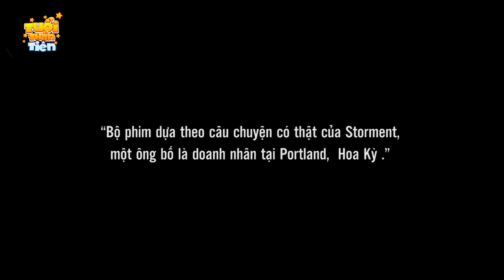Truyện Cổ Tích Việt Nam 2022 - ÔNG BỐ VÔ TÂM - Quà Tặng Cuộc Sống - Phim Hoạt Hình - Phim Hay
Truyện Cổ Tích Việt Nam - ÔNG BỐ VÔ TÂM - Quà Tặng Cuộc Sống - Phim Hoạt Hình Mới.
TRUYỆN CỔ TÍCH VIỆT NAM | Chuyen co tich | Truyện cổ tích | Phim Hoạt Hình Quà Tặng Cuộc Sống
"Tuổi thần tiên" kênh Phim Hoạt Hình chuyên cập nhật các nội dung về
Phim Hoạt Hình Truyện cổ tích, chuyen co tich, cổ tích việt nam, cổ tích thế giới
Hoạt hình Quà tặng cuộc sống và Khoảnh khắc kỳ diệu